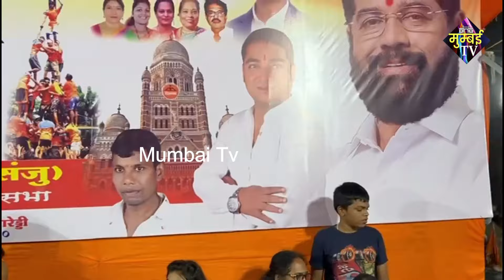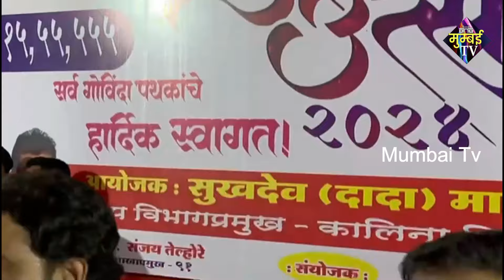15 लाख की हांडी वाकोला में फोड़ी गई. | MUMBAI TV